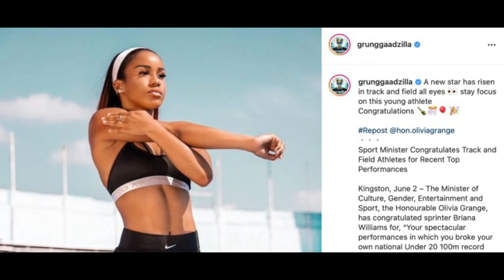Briana Williams: Jamaica's Next Sprint Sensation|Briana Burning Up the Tracks| Breaking News Stories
19-year-old Briana Williams has outdone herself by breaking her very own under 20 Jamaican record, as well as running a marvellous sub-11 seconds race. She accomplished the brilliant feat on Monday at the American Track League, Duval County challenge at the Hodges Stadium at the University of North Florida in Jacksonville.